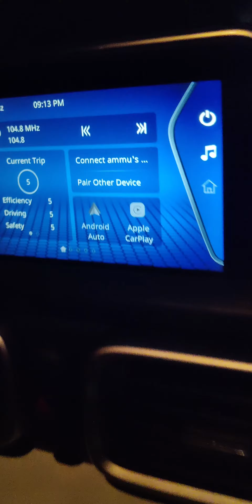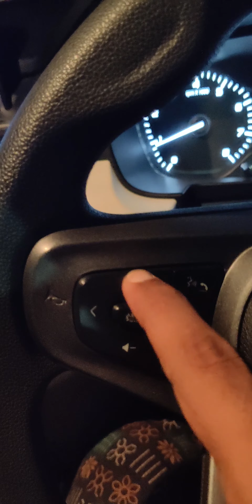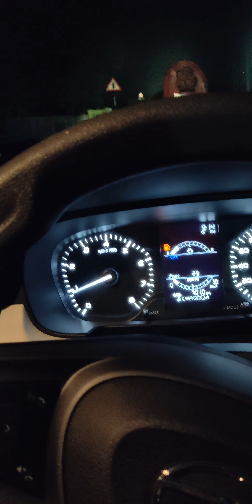Unexpected call with Club Fm 104.8 Thrissur | Ft.Rj Vineeth | New year special